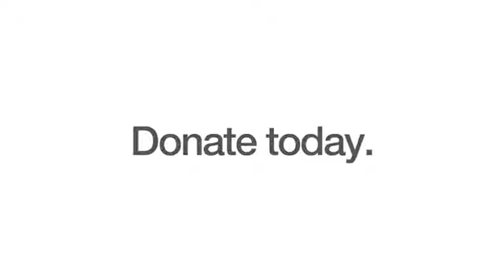GARY JOHNSON Dream A Little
Gary Johnson challenges Americans to live the dream of peace and proposerity.